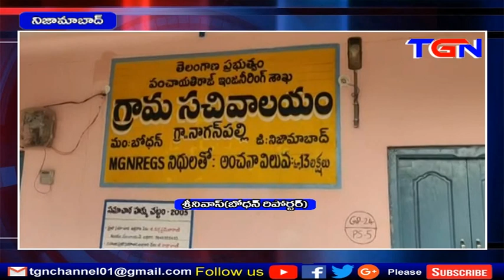Upadi Hami Panula Pai Grama saba Nizamabad